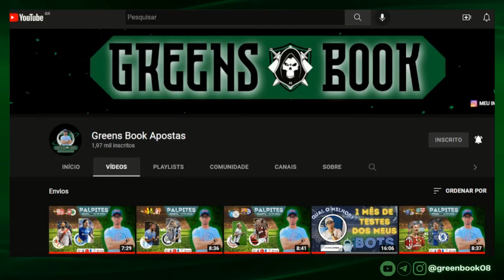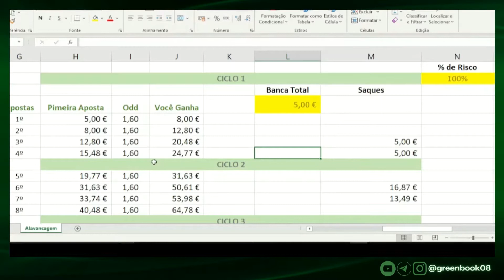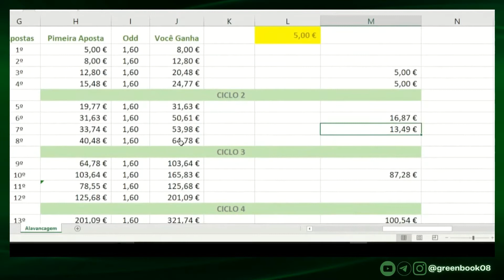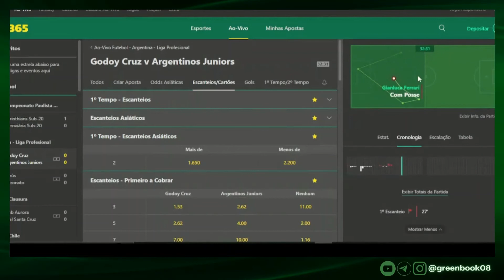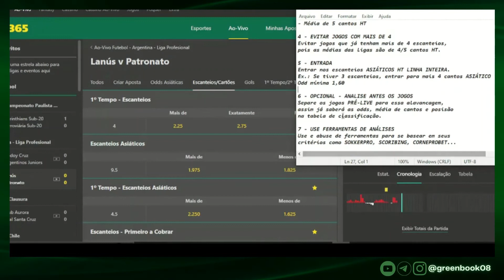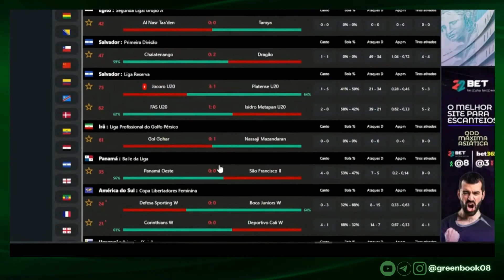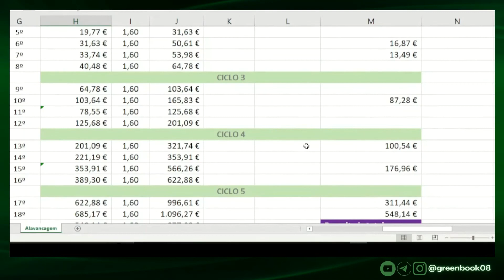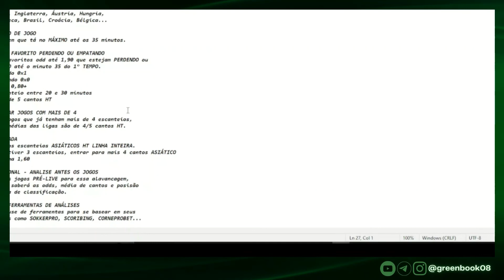ALAVANCAGEM DE BANCA PERFEITA - DE R$ 5,00 PARA R$ 2.662,95 EM 10 DIAS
GALERA TÔ DEIXANDO PARA VOCÊS UM VÍDEO MOSTRANDO UMA ESTRATÉGIA DE ALAVANCAGEM DE BANCA QUE PODE FAZER R$5,00 VIRAREM R$2.662,95 EM APENAS 10 DIAS